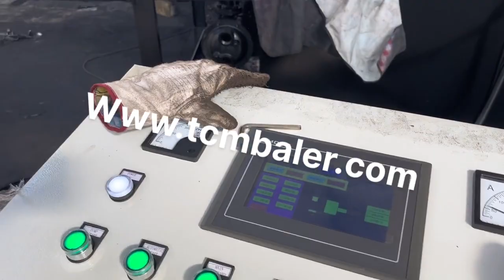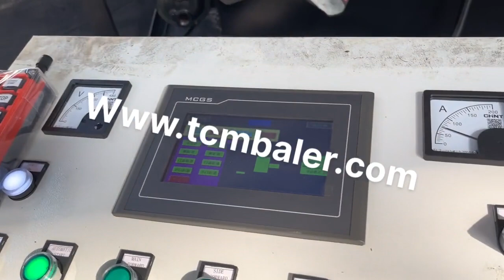packing steel strapping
Details of packing steel strapping, steel packing machine steel strapping, Strapping Steel Packing Strip,

TCMBALER is a professional packing steel strapping manufacturer and supplier in China for more than 20 years, and we can offer packing steel strapping for sale with a cheap wholsale factory price for our customers without any agent or dealers if you wanner buy our packing steel strapping.